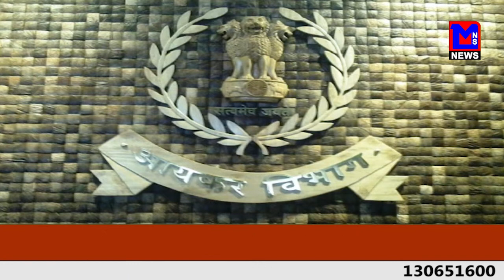चुनाव में कालेधन पर रहेगी आयकर विभाग की नज़र।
MNSNEWSLIVE विधानसभा चुनाव में कालेधन पर रहेगी आयकर विभाग की नज़र।